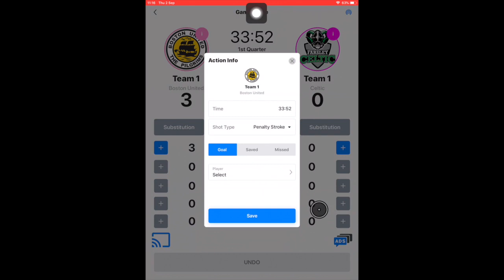QS HOCKEY PRO APP - How to add a penalty stroke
This video explains how you can add a penalty stroke QS Hockey pro app.
The QS Hockey App provides a user-friendly interface to score and manage statistics before, during and after Hockey matches.